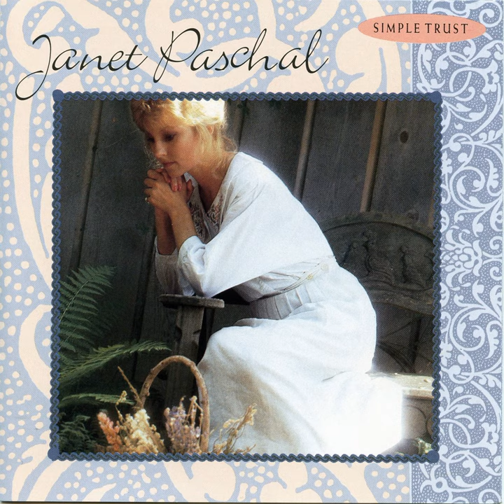One Rock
One Rock · Janet Paschal

Simple Trust

Artist: Janet Paschal